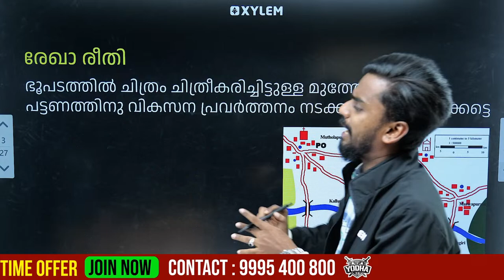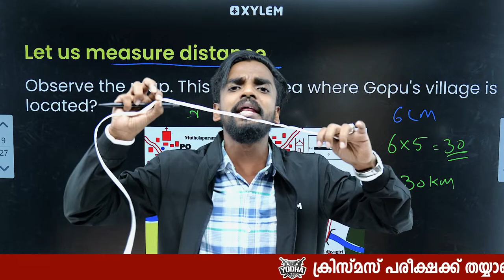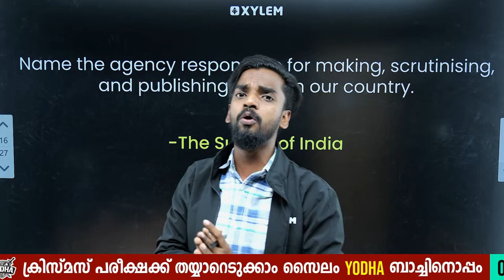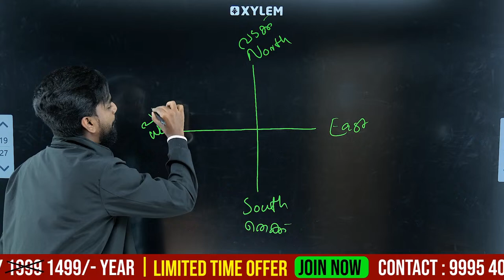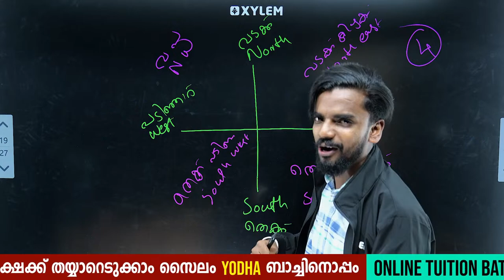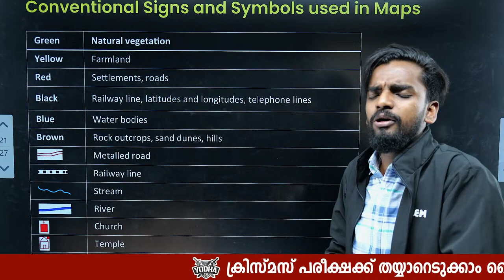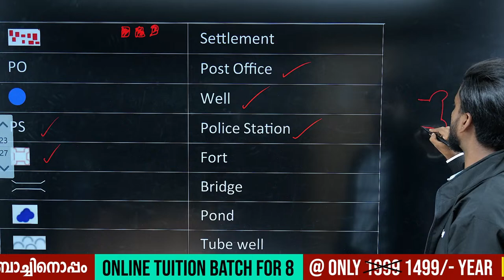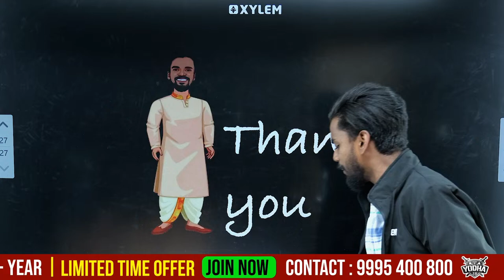Class 8 Social | Chapter: Reading Maps - Measure Distance - Direction and Symbols | Xylem Class 8